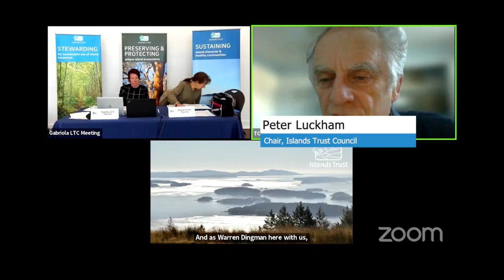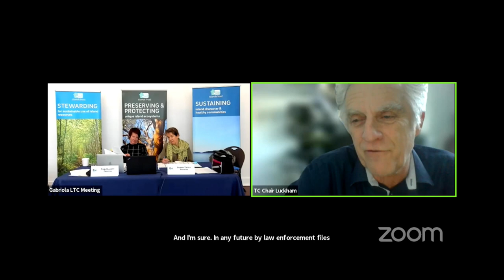Da Fonseca v. Gabriola Island Local Trust Committee and Other Shoreline-related Legal Actions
Life on Gabriola TV brings you an excerpt from the Jan. 18, 2024 meeting of the Islands Trust Local Trust Committee, in which Bylaw Enforcement Officer Warren Dingman reports on legal actions taken regarding shoreline structures on Gabriola and Mudge Islands.

The report covers 14 files, addressing violations mainly on private properties. It focuses on the ongoing case of Da Fonseca v. the Gabriola Local Trust Committee, involving a property on Mudge Island. Dating back to 2012, the legal battle has now resulted in contempt of court proceedings -- the result, says Dingman, of non-compliance with BC Supreme Court orders.

Trustee Susan Yates remarks that "It's definitely true that there is a misunderstanding among property owners regarding their rights and where they can build." She notes two instances on The Strand where property owners are currently requesting development variances.

Trustee Tobi Elliott asks, "Why is the process this way? Somebody builds an illegal, unlawful structure in the foreshore and then they go and open an application file. They pay the money, we go through the process and then we have to say, 'No, we don't approve this and now you have to take down the structure.'"

Dingman explains the legal reasons behind the process.

Other key moments:
11.00: Why the setbacks are different on Gabriola and Mudge.
13:14: Implications for the Gabriola Official Community Plan review.
15:32: Regulations for protection of foreshore areas on other Gulf Islands.
16:09: Chair Peter Luckham on the increasing "rigour behind the science of environmental protection" and sea level rise, and how that has impacted setbacks.
19:30: Motion "That the Gabriola Island Local Trust Committee direct staff to include this report in the Official Community Plan review update materials so that we do not lose focus on the importance of shoreline setback."

Note: Captions are provided by the Islands Trust.